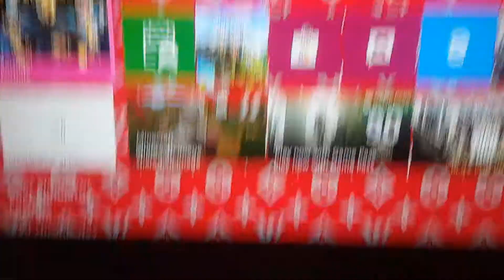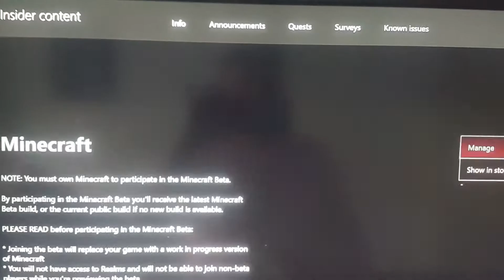How to get *ALL* OF THE *UPDATED VERSIONS* in minecraft (xbox one)